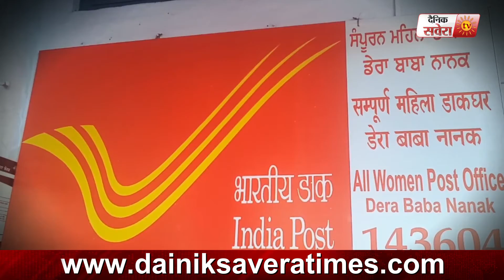Dera Baba Nanak में खोला गया पहला सम्पूर्ण महिला Post Office | Savera Times